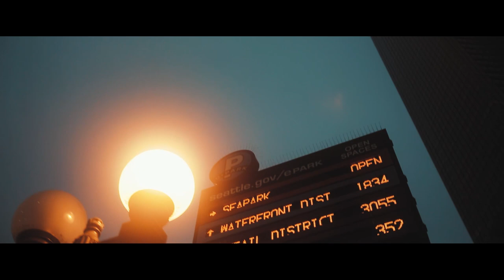Official Music Video - Long Time - Chuck Die$el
Banging beats, airy vocals, and compact compound bars. Seems the Lone Wolf has done it again delivering this crispy visual as a follow up to Living Lavish. This song adds another layer to the artistry we've seen from the artist and is a nice showcase of versatility. Shot in downtown Seattle, its clear that the grit is still there and gives us a soft grunge feel in this video that even Cobain would be proud to see. Shot by Washingtons own @cvtydreamer on Instagram.